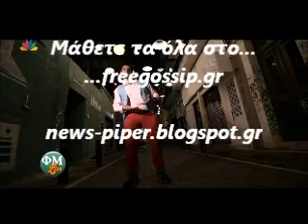O Oυγγαρεζος χορευει gangnam style